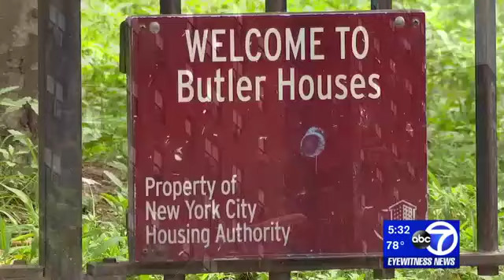NYCHA fails to find long-term fix for malfunctioning elevators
residents in a Bronx public housing complex complain that they are plagued by elevator issues.

Exclusive video provided to Eyewitness News shows one elevator in the Butler Houses, a 21-story complex run by the New York City Housing Authority, apparently skipping floors, forcing residents to step off a roughly six-inch ledge to access some of the floors in the building on Webster Avenue.

When Eyewitness News rode one elevator, the elevator stopped on multiple floors in which the doors failed to open and residents hoping to get out had to pry the doors open.

NEW HERE? –